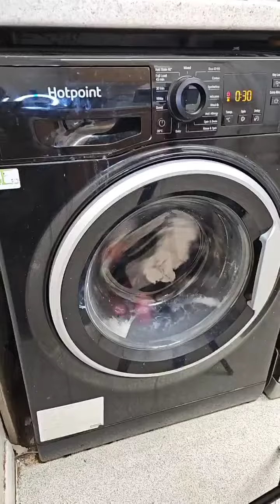Hotpoint NSWR843C 8KG Washing Machine Final Rinse